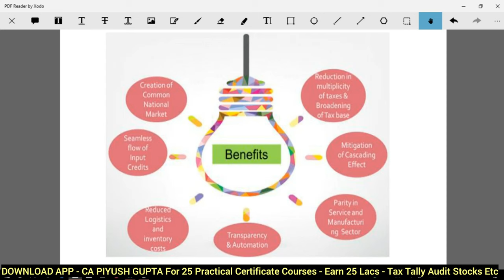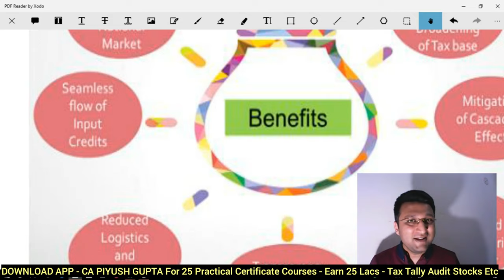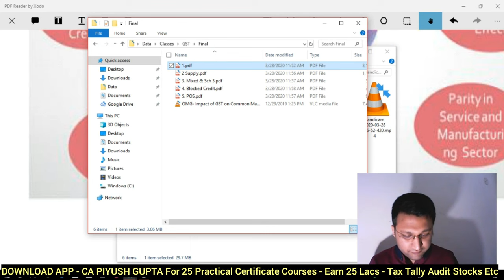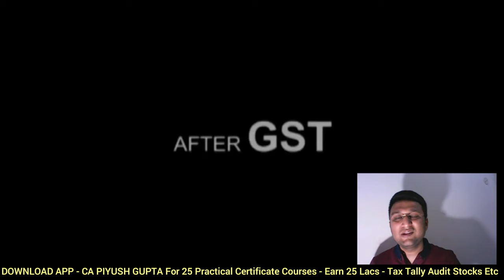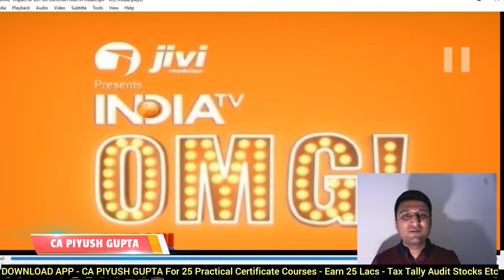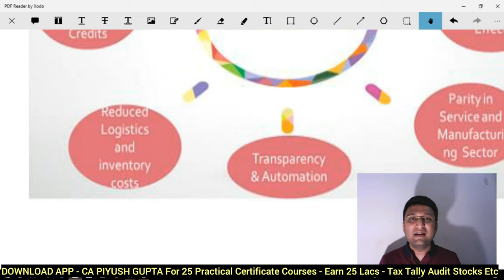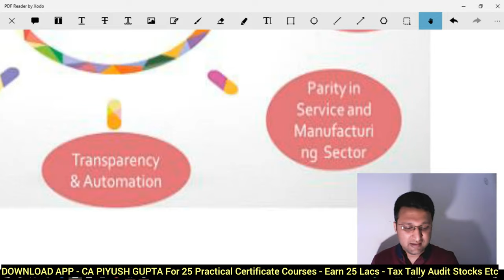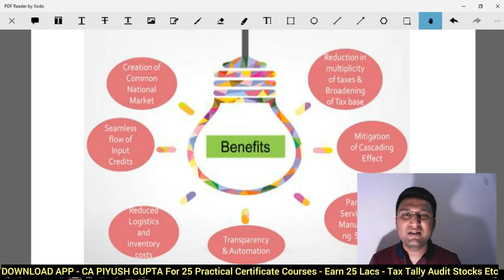L5 - Free GST Full Course in Hindi Playlist For GST Practitioner | Purpose of GST In India